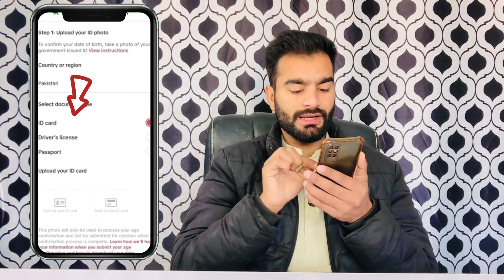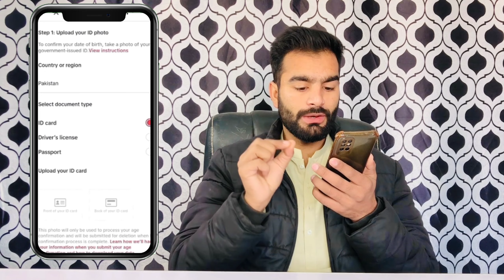Confirm Your age before going LIVE on TikTok problem solved in Pashto